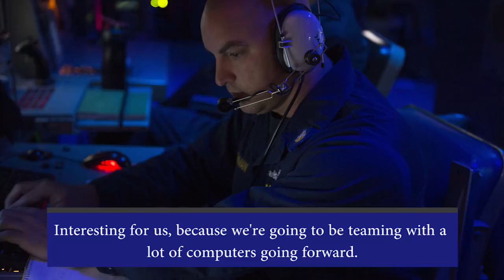31 Seconds, 31st CNO: Chess and Artificial Intelligence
Chief of Naval Operations Adm. John Richardson talks about the U.S. Navy's future incorporation of artificial intelligence tech, by discussing chess, during a discussion with leaders and researchers at the Institute for Defense Analyses. (U.S. Navy video/Released)